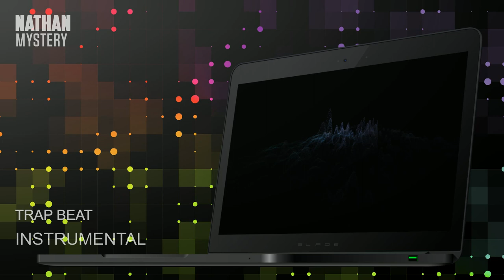[FREE] Trap Beat - "MYSTERY" | Rap Hip Hop Instrumental 2020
Hey guys,
here is my new free trap beat "MYSTERY".
You are welcome to use this free beat in your videos.
But please link this video in the description.
Thanks:)

Effect author credits:
"OverlySatisfying", author: nimitz
"Linear", author: StevenM,OBV10U3_NINJA,Youlean
"HUD Image", author: Rado1
"Youlean Color Correction", author: Youlean
"HUD Prefab", author: Rado1
"Automator", author: Cynex
"Youlean Blur", author: Youlean
"ParameterShake", author: StevenM
"Blooming", author: Jph Wacheski